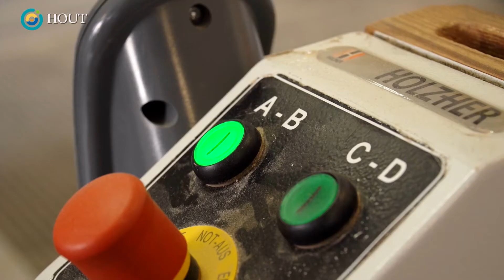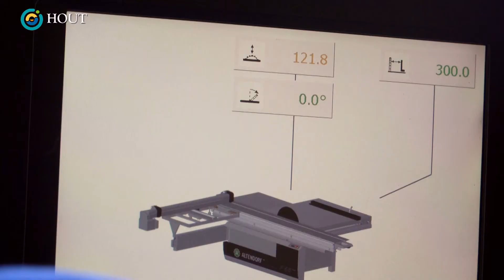Hasp-O Centrum - 2de graad Hout